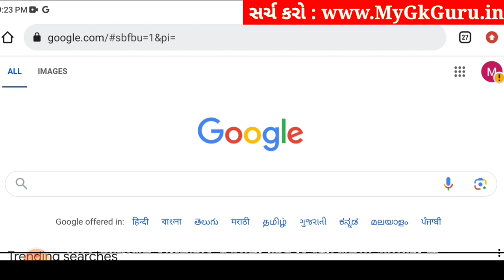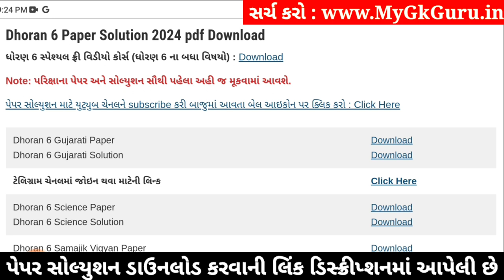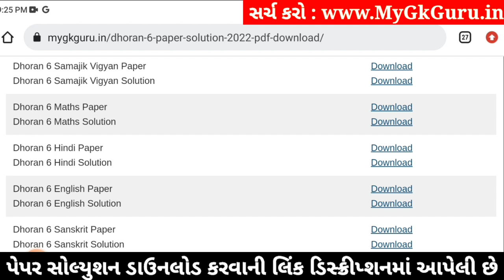Std 6 english paper solution 2024 80 marks, Dhoran 6 english paper solution 2024 std 6, april 2024